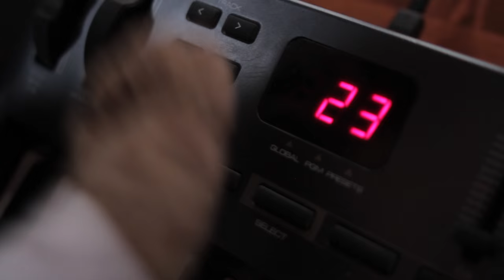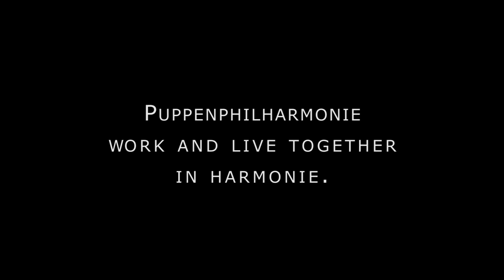WORK and LIVE together in HARMONIE